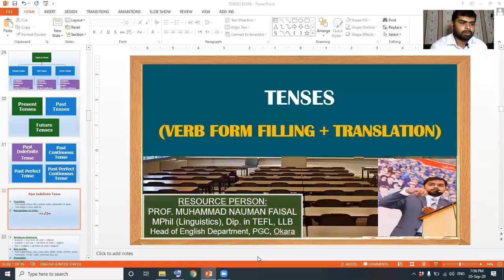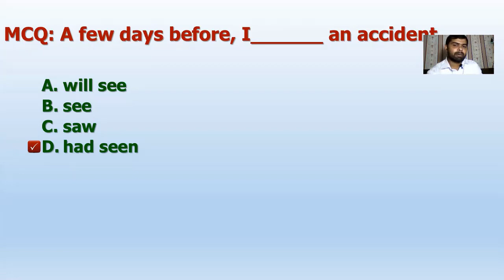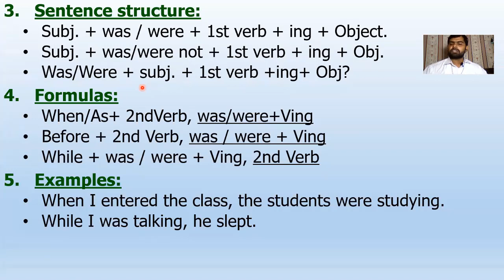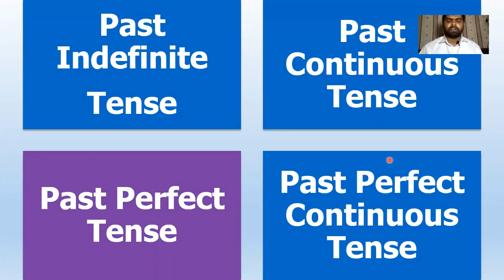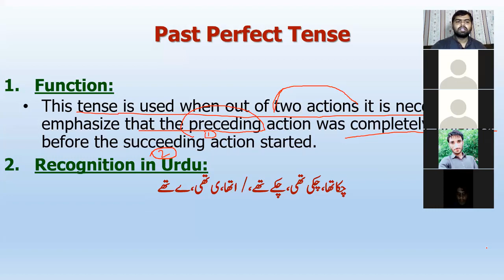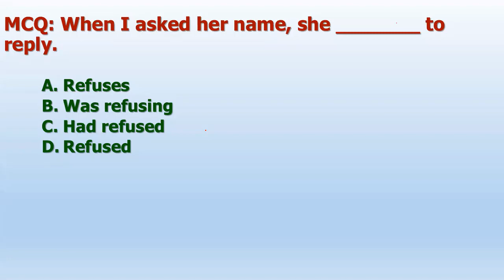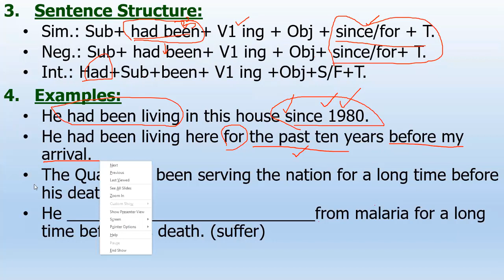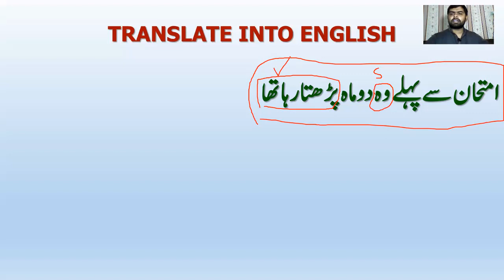PAST TENSES by M. NAUMAN FAISAL